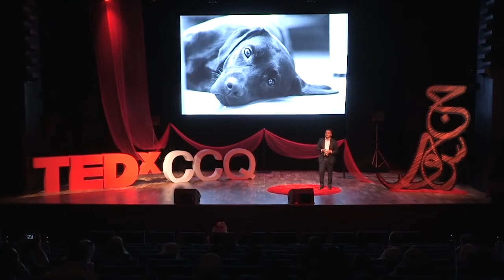The Era of Compassionate Capitalism - Part 1 of 5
Part 1: Changing values in society indicate that the context of human experience is changing into a more spiritual quest for wholeness, meaning, identity, and happiness. Hence, we appear to be in the midst of a transition period to a more spiritual and holistic era.

This new era is characterised by a calling to find a balance between - and ultimately an integration of - science and spirituality into a greater whole. As a result, there is a need to re-define the purpose of businesses: Profit can no longer be the only purpose.

Future organisations must be both morally and socially responsible and profitable. You could say that we have entered an era of ‘compassionate capitalism’. This, in turn, affects the leadership role and tasks. Indeed, the philosophical foundations of the 21st-century leadership task sare found in a number of contemporary spiritual leadership theories.